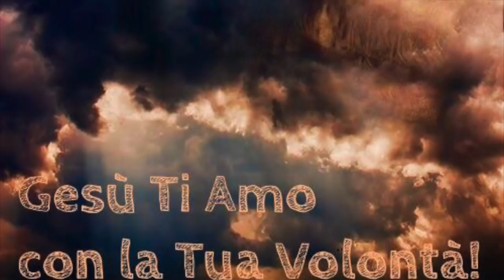Digiuno e ubbidienza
Il nuovo significato del digiuno nella prospettiva cristiana. La "sindrome di Saul": disobbedire a Dio per apparenti ragioni. E le sue disastrose conseguenze. Lunedì 15 Gennaio 2018, II settimana del tempo ordinario